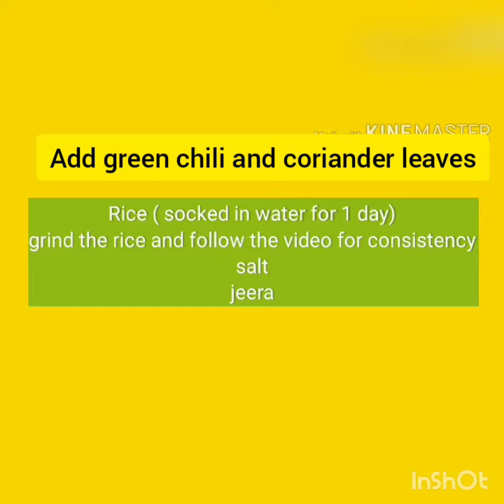| Nore Happala| steamed papad | rice papad recipe | papadum recipe |Khichiya papad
On suggestion updated the video

 Nore Happala| steamed papad | rice papad recipe | papadum recipe |Khichiya papad | Chitradurga spl

Chitradurga SPL| Nore Happala| steamed papad | rice papad recipe | papadum recipe |Khichiya papad

Chitradurga kote kitchen

चित्रदुर्ग फोर्ट किचन